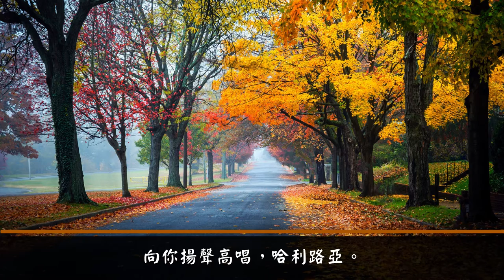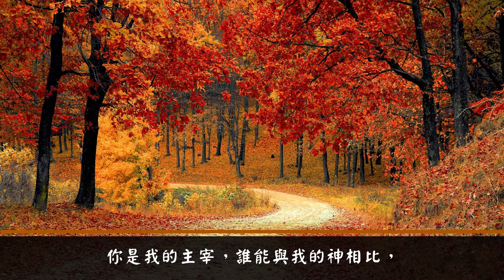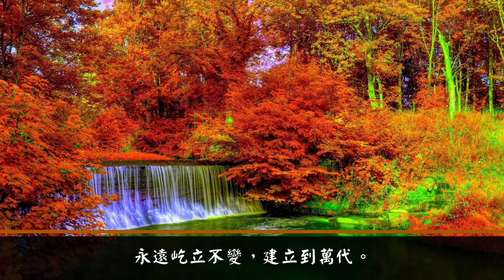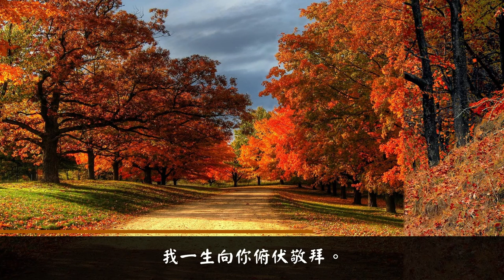我的神，我的父，我的磐石 (綱琴版)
歌詞:
我的神，我的父，
我的磐石，我敬拜你。
你的慈愛，豐盛的慈愛，
永遠屹立不變，建立到萬代。
我的神，我的父，
我的拯救，我讚美你。
你的信實，恆久的信實，
永永遠遠堅立天上。
我要歡呼，向你舉雙手，
向你揚聲高唱，哈利路亞。
因你喜悅我們，是我的力量榮耀，
願在光明中與你同行。
你是我的主宰，誰能與我的神相比，
我一生向你俯伏敬拜。